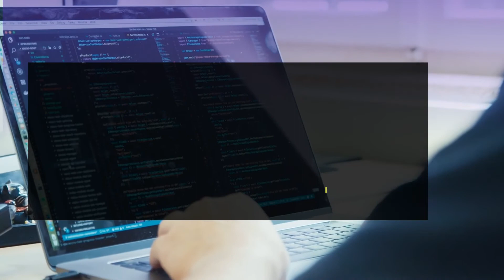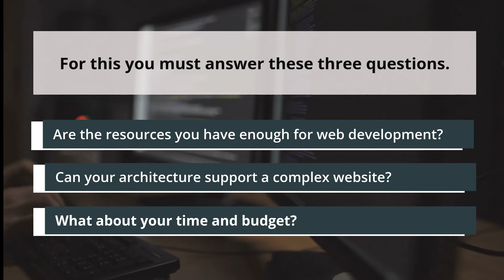Java vs .NET : Which Is Better For Your Business? Differences between Java and .Net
The choice of language plays a vital role in the development of a website or app. Many times, businesses choose the wrong language for their website and end up failing, eventually resulting in the waste of their hard-earned money and time. Hence choosing the right programming language is essential. This video is about Java vs .Net.

Java and .Net are the two leading programming languages. However, picking up one of the two languages is easier to do than said. We just have to focus on our requirements and then look at which one will give us our desired result. For now, let us consider Java or .Net. Which is more crucial for your business?

This video highlights the differences between Java and dot net in the context of market share, web development, performance, and other such areas. When faced with the choice between Java vs .Net, you must know the background of each and how it will benefit your business. While both platforms perform almost similar functions, there are some core differences between them. These differences are essential for the proper development of your project.

PixelCrayons is an award-winning software and mobile app development company based in India. Since our establishment in the year 2004, we have developed many successful web and mobile app development solutions for clients spread all across the world.

With the help of our YouTube channel, we inform our viewers about the different products and services we provide. In addition to this, we share various informative content to keep our viewers abreast of the latest technological advancements.